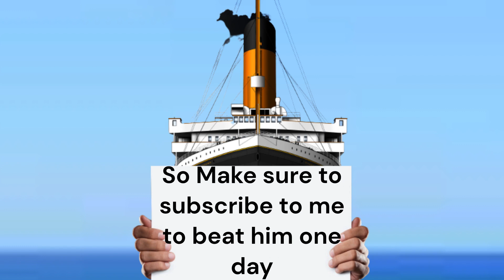Important Message to all of you (If you do, I will subscribe back)